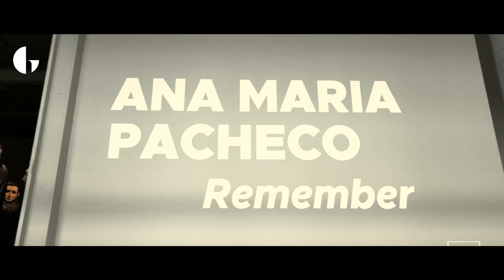Remember by Ana Maria Pacheco | Festival Gallery at GIAF22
Explore 'Remember' by Ana Maria Pacheco on display at the GIAF Festival Gallery, supported by The Dean Hotel, from 11-24 July 2022.

This powerful solo exhibition by Brazilian–born artist Ana Maria Pacheco features a new multi–figure polychrome wood installation, Remember, created especially for Galway International Arts Festival.

The exhibition also includes four earlier groups: Shadows of the Wanderer, 2008 [pictured] and Some Exercise of Power, 1980–1985, which is the overall title for three early sculptural groups – Some Exercise of Power [1980], Acrobats [1983] and The Banquet [1985].

The making of this new work has been funded by The Williams Charitable Trust.

Filmed by Moose - Video Production Agency